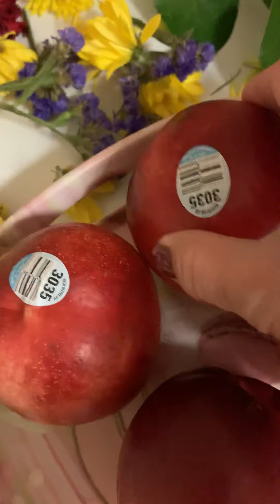Asmr ✌️hi. Chúc các bạn ăn ngon 🍎🍎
Cảm ơn các bạn xem video ủng hộ mình nhé bạn ✌️🍐🍎